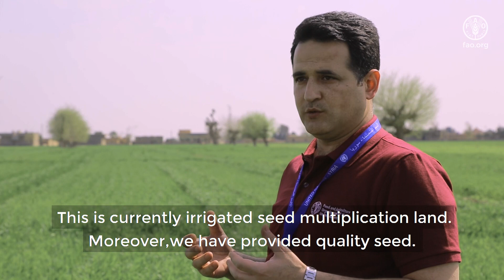Dry lands in Syria’s Deir Ez-Zor are green again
FAO Syria, with the support of the Department for International Development (DFID), has executed integrated rehabilitation work on strategically located pumping stations to guarantee irrigation to more than 6 000 ha of land in six villages on the Euphrates River. The rehabilitation work included light reconstruction work on 15 pumping stations, installing pumping equipment, and installing 1 100 meters of pipeline. FAO’s vision to restore irrigation systems in the country based on validated assessments of damage and needs has been achieved through this project. A team of experts on water and irrigation management planned and designed the work that improved access to water for farmers and promoted efficient use of this vital resource. FAO and DFID have also integrated their interventions in Deir Ez-Zor by irrigating the seed multiplication lands with proper quantity of water. The seed multiplication intervention will provide quality seed to vulnerable farmers who have faced difficulties in accessing seed for production.